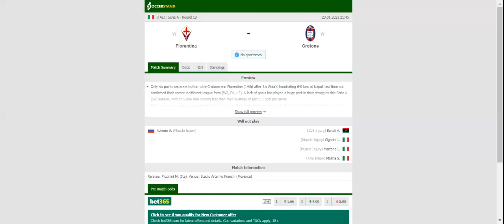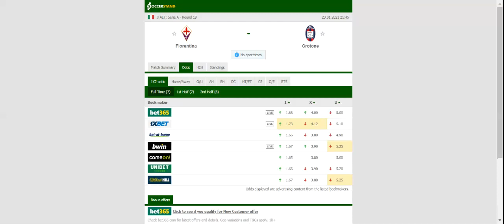FIORENTINA VS CROTONE PREDICTION & BETTING TIPS - 23/01/2021